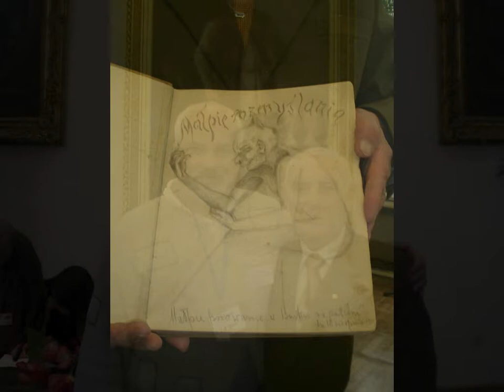КОРОЛЬ ПОЛЬШИ: СМОРЧЕВСКИЙ-ПОТОЦКИЙ 2011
ПОТОМОК КОРОЛЯ ВЕЛИКОГО КНУДА,КНЯЗЬ ЛОТАРИНГИИ И БОГЕМИИ ,ВСЕМИРНО ИЗВЕСТНЫЙ ХУДОЖНИК АВАНГАРДИСТ,МИША СМОРЧЕВСКИЙ -ПОТОЦКИЙ может стать Новым ПОЛЬСКИМ КОРОЛЕМ:Artysta malarz Michal Smorczewski-Potocki praprawnuk polskiego powstanca 1863 roka Wiktora Piotra Hipolita herba Rawicz Smorczewskiego (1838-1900r.r.) wyslaniego na Sybir 10 lat katorgi w kreposti Irkutska.Matku i ojca Michala zamordowali sowiety,kiedy Michal mial 2 lata.Wychowan w domu decka.
Michal znalazl swoi korzenia rodiny Smorczewskih w Polski.
Mienzy innymi Stanislaw Smorczewski czlowek mondry,pracowity i wielki patriota Polski: szanuja koszcziol,istoriu i kulturu Polski.Michal dnia 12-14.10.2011 byl uczastnik piontoj sesji naukowoj w Muzeume hrabia Zamoyskiego.
Michal jest artysta malarz -awangarysta (naiwny portretny impressionizm),zalorzyl pierwszyj Muzeum sztuki amierykanskiej w Moskwe,jest dyrektorem tego muzea.